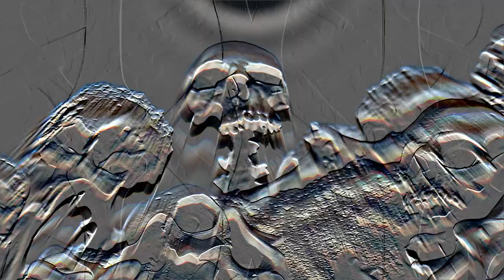WISHBONE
WISHBONE is an instrumental dropped alongside others found in my "Instrumental" Playlist.
Music was created in Logic Pro X and the video was made using Runway and DaVinci Resolve.

Please be aware: This video may contain flashing lights and rapid visual effects that may trigger seizures or adverse reactions in individuals with photosensitive epilepsy. If you are susceptible to epilepsy or have concerns, exercise caution or consult a healthcare professional before watching. Your safety is most important. If discomfort arises, pause or stop the video and seek assistance as needed. Thank you for your understanding and stay safe.